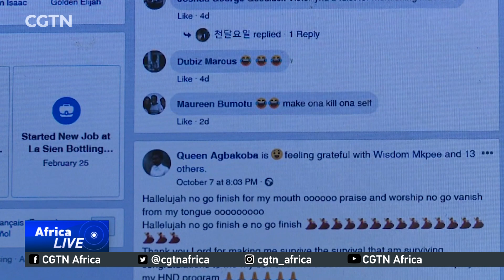Experts in Nigeria urge government to keep the internet safe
According to a United Nations report, around one-in-three young people across 30 countries have been bullied online, while one-in-five have skipped school because of it. With a rapid growth of internet population in Nigeria, experts are now calling on the government to put measures in place to tackle the issue of cyber bullying. Our Correspondent, Phil Ihaza reports from Abuja.